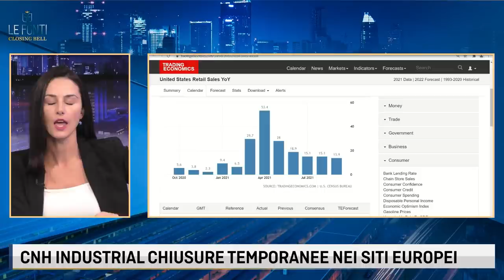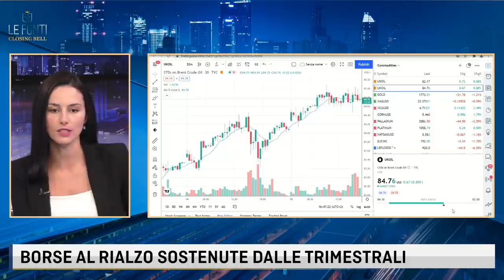LA CRISI DEI CHIP SARA' DI MEDIO-LUNGO TERMINE. STAGFLAZIONE, RISCHIO CONCRETO PER L'EUROPA